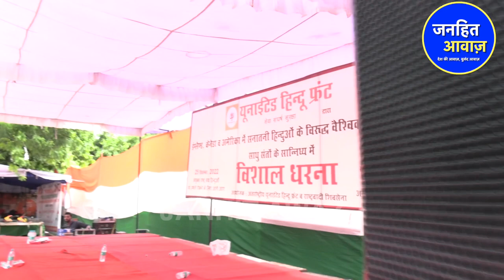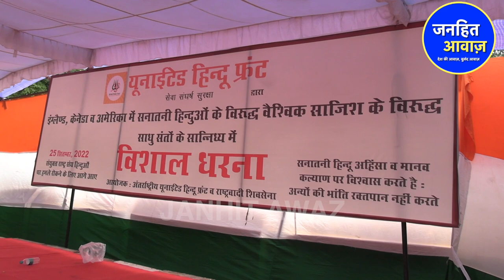महिला पत्रकार से भिड़े भगवाधारी/UNITED HINDU FRONT BIG PROTEST